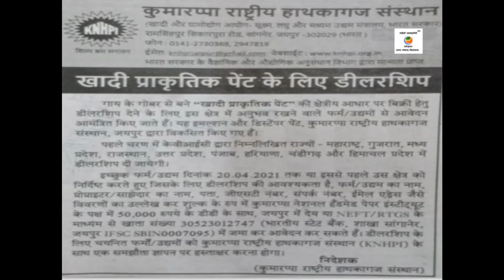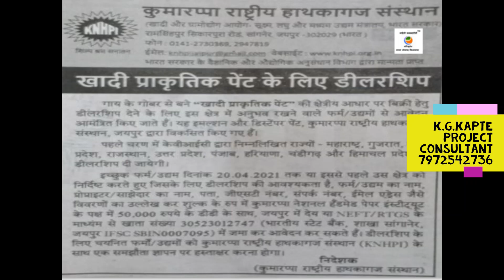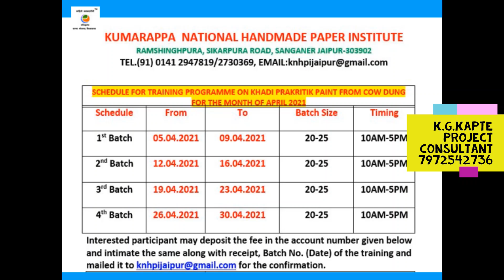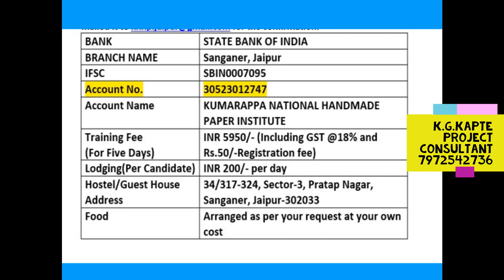Paint from Cow Dung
गाईच्या शेणापासून निर्मिती केलेले पेंटचे विक्रेते होण्याची सुवर्णसंधी . अर्ज करण्याची शेवटची तारीख आहे 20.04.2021. ही जाहिरात दैनिक लोकमत पुणे आवृत्ती मध्ये (2.4.2021) रोजी छापून आली आहे.  या व्हिडिओ मध्ये प्रशिक्षण कोठे मिळते, कधी आहे व फिस किती आहे याचीही माहिती दिलेली आहे.
Friends you can watch my all videos by Clicking on below Links.

या सोशल मीडियाच्या माध्यमातून आपण आम्हाला संपर्क साधू शकता .
You can link through following Social Media to eKapte.